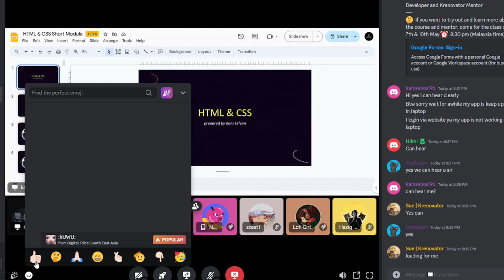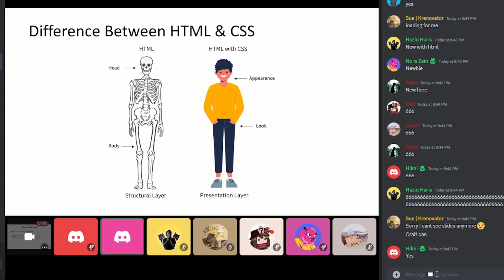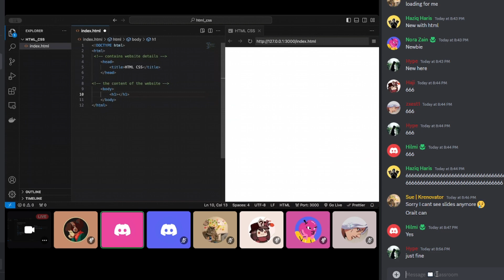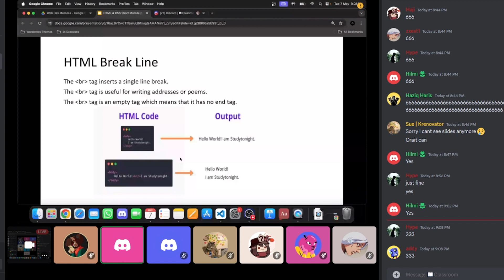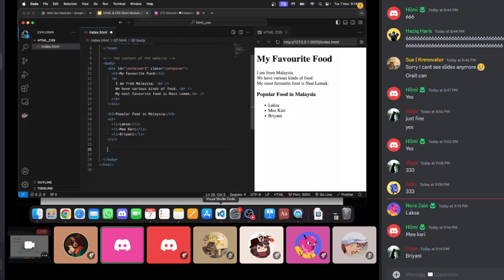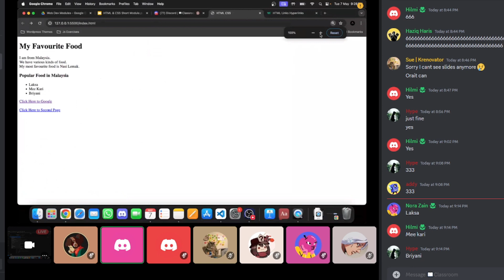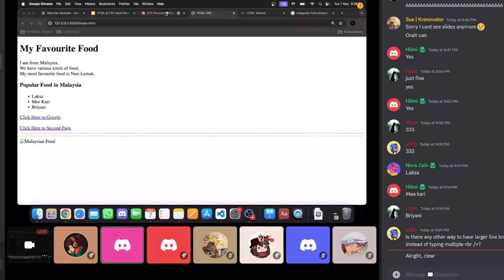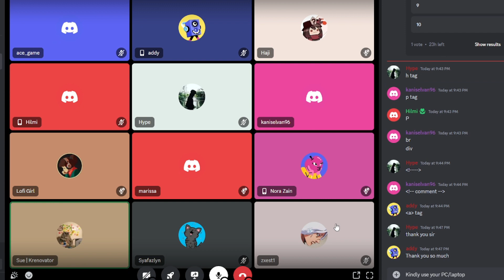[May Bootcamp 1st Class] HTML class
7th May 2024
1st class of the bootcamp, free for early 2 class